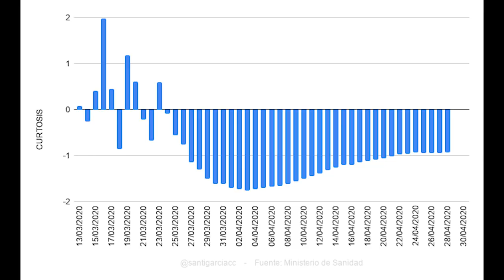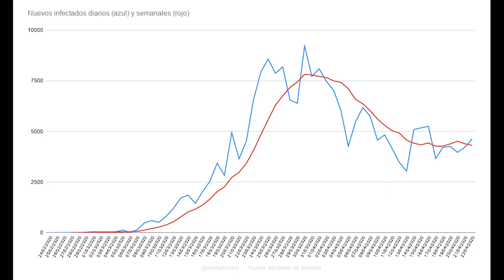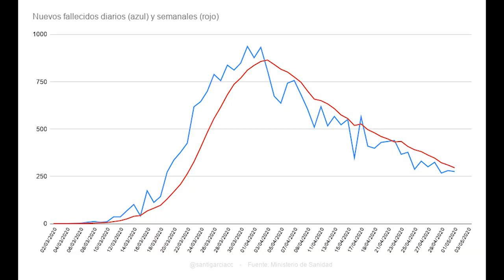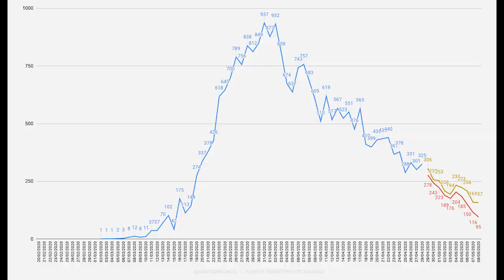EL PARTIDO DE NUESTRA VIDA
Este es el partido de nuestra vida.

Vídeo dedicado a: Michael Robinson